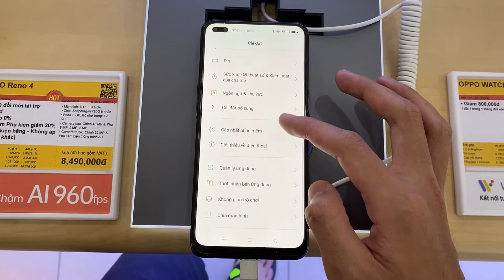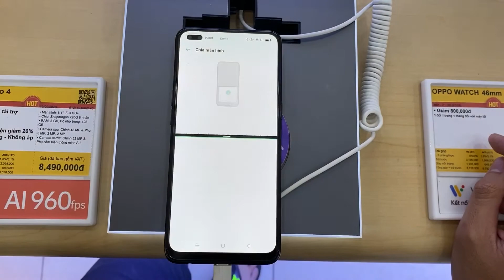4 Cách chia đôi màn hình điện thoại trên OPPO Reno4 Android 10